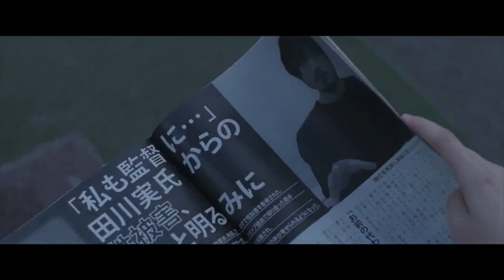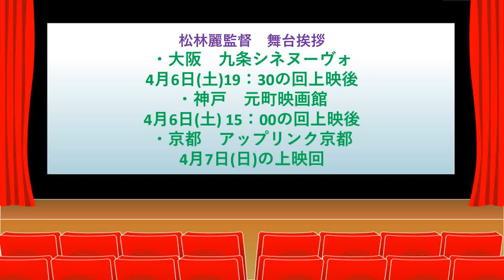映画「ブルーイマジン」松林麗（松林うらら）監督 ZOOMインタビュー(女優)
映画「ブルーイマジン」
長編初メガホン
出演・プロデュース
松林麗（松林うらら）監督　ZOOMインタビュー

〇公開情報

山形県 鶴岡まちなかキネマ 近日上映